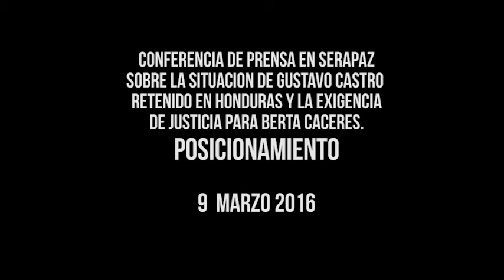Conferencia de prensa Posicionamiento de organizaciones de México sobre Gustavo Castro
Conferencia de prensa  Posicionamiento de organizaciones de México sobre retención de Gustavo Castro en Honduras tras el asesinato de Berta Caceres.